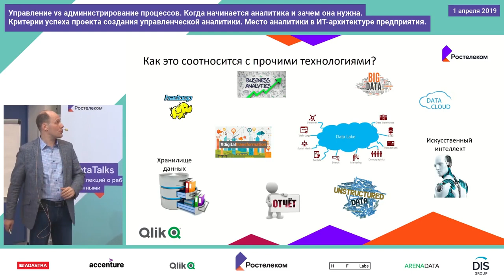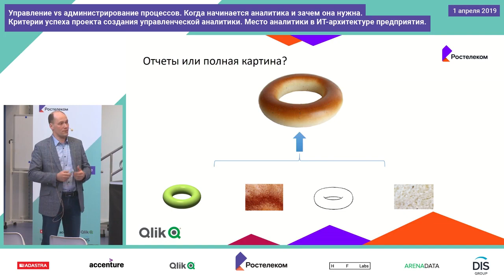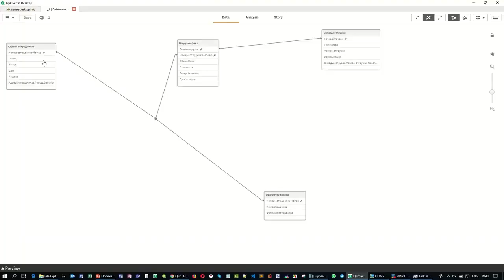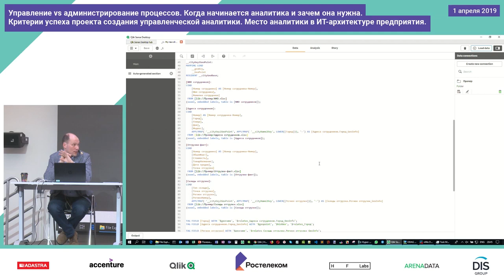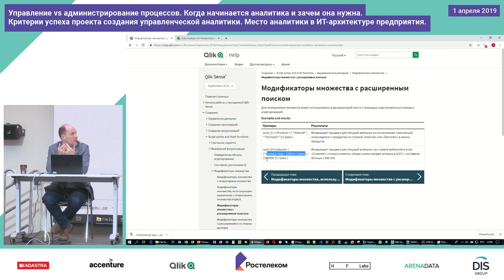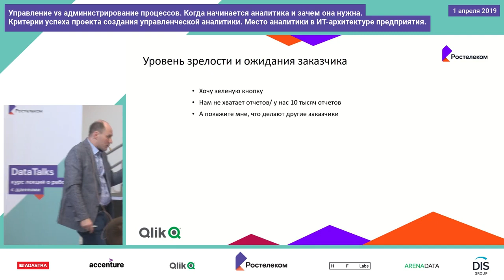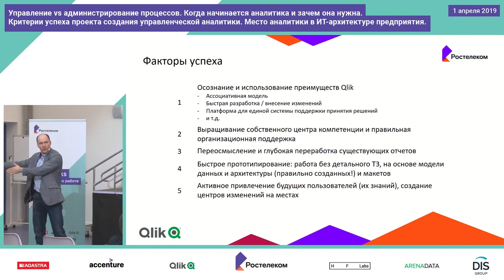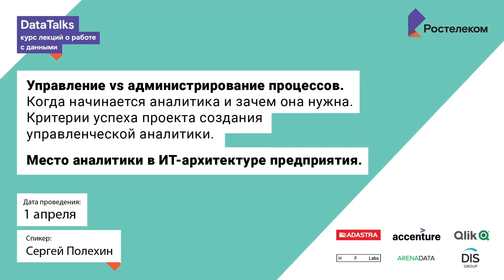Цифровизация бизнеса на основе системы BI Qlik Sense (Сергей Полехин, Data Talks)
Цифровая трансформация — это внедрение современных технологий в бизнес-процессы предприятия. В результате повышаются производительность каждого сотрудника и уровень удовлетворенности клиентов, а компания приобретает репутацию прогрессивной и современной организации.
Владельцы бизнеса должны выбирать рациональные варианты для инвестирования в цифровизацию и понимать, зачем компания внедряет новые технологии

Технологии цифровизации позволяют организовать максимально персонализированное взаимодействие, которое предпочитает большинство клиентов. Бизнес-аналитика, цифровые каналы связи, омниканальность, искусственный интеллект, роботизация — со всем этим мы уже сталкиваемся в нашей повседневной жизни.

Цифровизация бизнеса на основе системы бизнес-аналитики Qlik Sense (Сергей Полехин, Лекторий по управлению данными Data Talks)

В компаниях этим занимается Руководитель цифровой трансформации (РЦТ) - Chief Digital Transformation Officer (CDTO), также Chief Digital Officer — (не путать с Chief Data Officer) — директор цифровой трансформации (далее ЦТ) компании, одна из высших административных должностей компании отвечающий за цифровую стратегию компании. Инициатор и/или проводник единой политики цифровой трансформации или цифрового развития компании - обеспечивает управление реализацией проектов цифровой трансформации и координацию с проектами других компаний экосистемы, и с государственными цифровыми платформами и проектами (к примеру национальной российской программы «Цифровая экономика»[1]). Основная роль CDTO заключается в стимулировании роста и стратегического обновления компании путем преобразования традиционных "аналоговых" (традиционных, основанных на документах и их обработки людьми) процессов и в цифровые (основанные на моделях, на данных, безлюдные), с особым акцентом на создание новых ценностей за счет разумной цифровизации: использования цифровых инструментов, платформ, технологий, услуг.

развитие цифровизации,
цифровизация процессов,
проекты цифровизации,
цифровизация 2019,
цифровизация управления,
цифровизация бизнеса,
цифровизация промышленности,
цифровизация отраслей,
технологии цифровизации,
цифровизация производства,
цифровизация апк,
цифровизация предприятия,
цифровизация компаний,
цифровизация бизнеса,
цифровизация бизнес процессов,
бизнес в условиях цифровизации,
цифровизация малого бизнеса,
тренды цифровизации бизнеса,
индекс цифровизации бизнеса,
центр цифровизации бизнеса,
цифровизация бизнеса в россии,
инструменты цифровизации бизнеса,
цифровизация бизнеса российских компаний,
цифровизация малого и среднего бизнеса,
индекс цифровизации бизнеса по странам,
центр цифровизации бизнеса в ростове,
практика российского бизнеса в области цифровизации,
влияние цифровизации на результаты бизнеса,
мировая цифровизация затронула и бизнес,